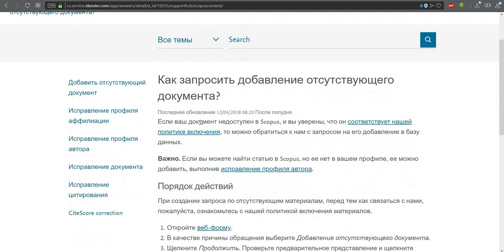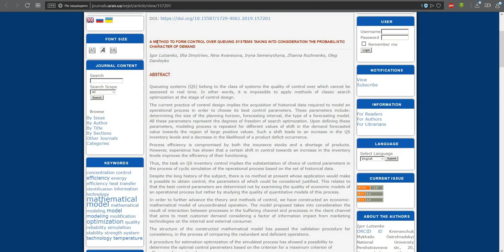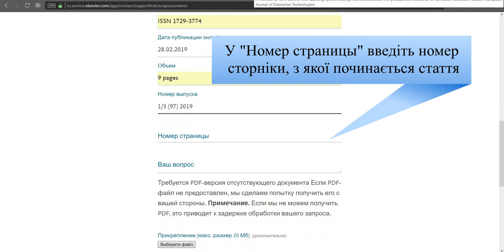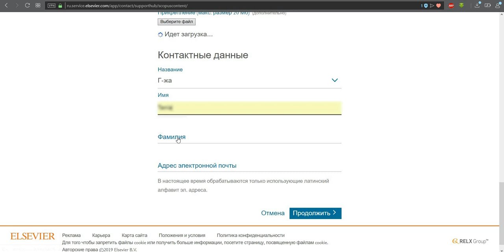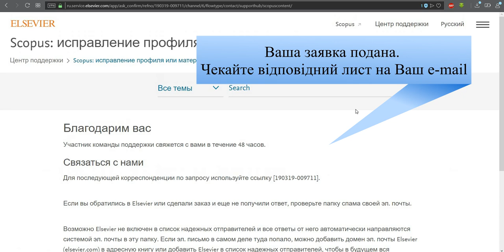Додати відсутній документ до Scopus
Якщо Ви опублікували свою роботу у виданні, що індексується наукометричною базою даних Scopus, та впевнені, що робота вже повинна була проіндексуватися, але не можете знайти її в базі даних, тоді скористайтесь цим керівництвом та зробіть запит до Scopus, щоб Вашу публікацію додали до бази даних

Приклад розглянуто на основі "Східно-Європейського журналу передових технологій"

Допоміжна інформація для надання запиту

Please index the paper titled "Назва статті на англійській мові" (DOI published in "Eastern-European Journal of Enterprise Technologies" (ISSN 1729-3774) Vol. n, No. m (yy) (20xx).